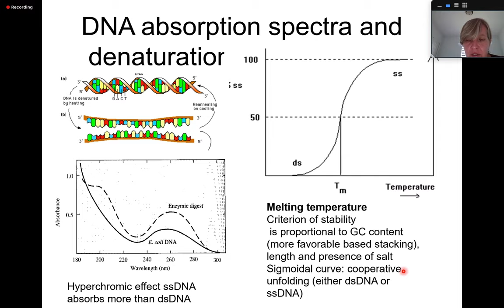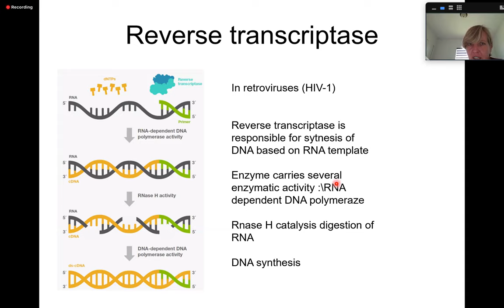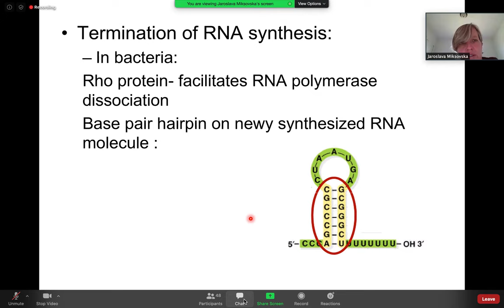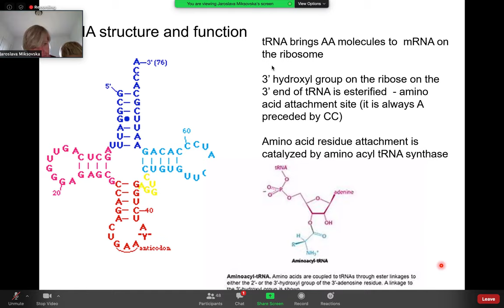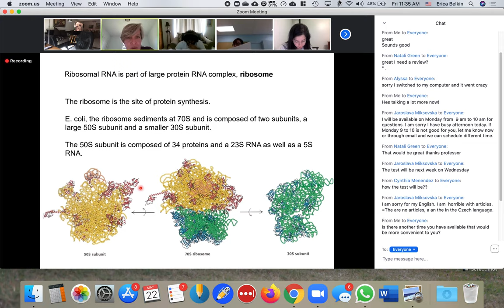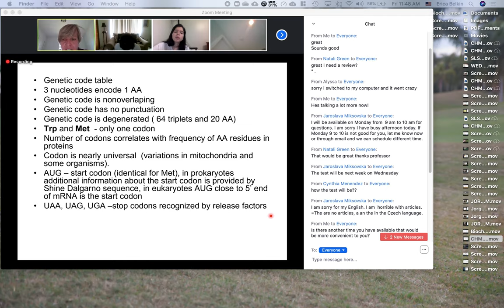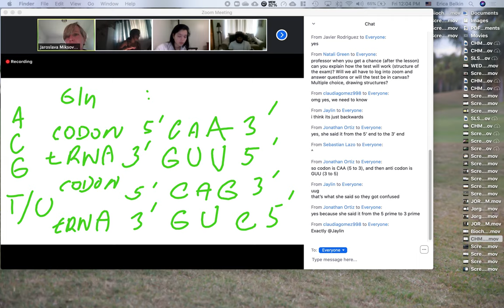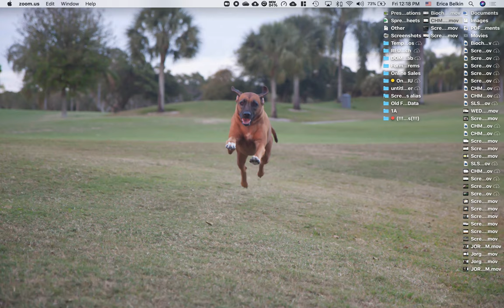ZOOM Lecture Fri 2020-05-22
Zoom Lecture for CHM 4304
Pre-exam 1 (up to chapter 4)